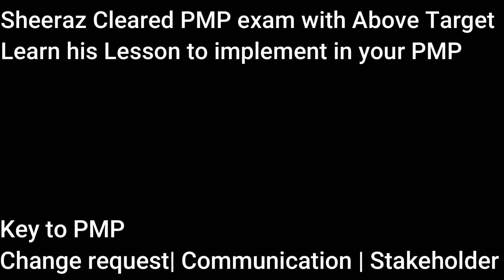Sheeraz cleared PMP in first attempt with Above Target|How to clear PMP in first attempt|PMP in 7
Sheeraz cleared his PMP with the above target. Watch this video to learn his lessons how he cleared his PMP exam.